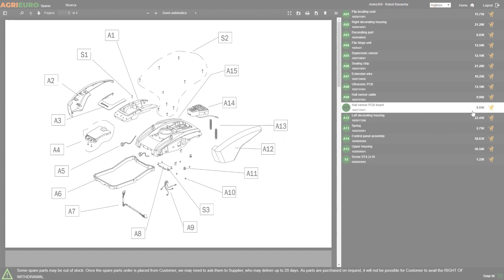Chaudron électrique en cuivre Ardes AR2440 - Présentation et montage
*Comment procéder au montage du chaudron électrique Ardes AR2440 ?*

0:00-0:05 Intro
0:05-0:24 Unboxing - déballage du produit
0:24-1:42 Présentation du produit
1:42-2:11 Guide de montage et mise en route
2:11-2:14 La machine montée
2:14-2:19 Commande de pièces de rechange
2:19-12:27 Outro

Le chaudron électrique ARDES AR2440, produit Made in Italy, représente une solution idéale pour la préparation de polenta et de confitures, parfaite pour les groupes de 2 à 4 personnes.

Cet appareil ménager, fabriqué à 100% en cuivre, un matériau connu pour sa résistance et sa durabilité, présente un diamètre de 24 cm. Sa construction en cuivre assure une répartition uniforme de la chaleur et son fond plat a été conçu pour assurer une compatibilité maximale avec différents types de plaques de cuisson.

Le système de mélange du chaudron Ardes AR2440 comprend un moteur électrique et une pale en aluminium, capables d'assurer une cuisson uniforme et contrôlée, essentielle pour préserver les saveurs et empêcher les aliments de coller ou de brûler.

Le moteur à rotation lente, en effet, qui fonctionne avec une puissance de 15W et une alimentation monophasée de 230V, fonctionne à 2 tours par minute, offrant un mélange délicat et constant.